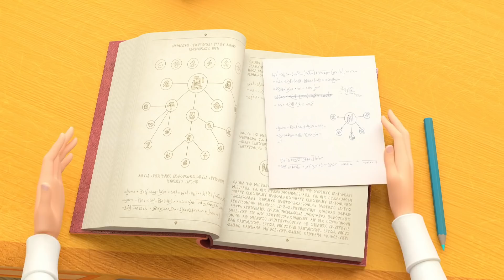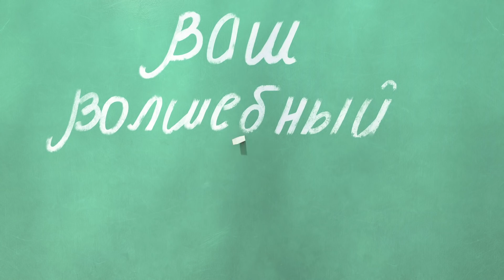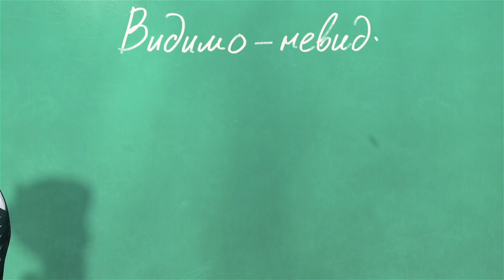Царевны 👑 Еще один Новый год 🎄🎄🎄 Сборник мультиков для детей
0:00 День Снегурии
6:50 Секрет
13:20 Царевна-лягушка
19:50 Трон Директора
26:20 Заклятие невидимости
32:50 Волшебные заколки
39:20 Уборка с Егоркой
45:50 Тетрадь желаний
52:22 Гребешок